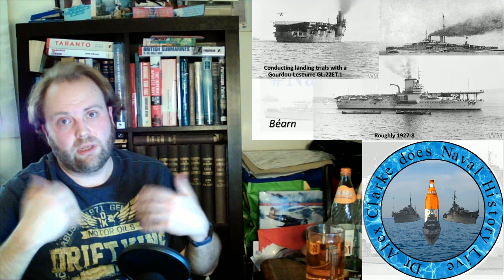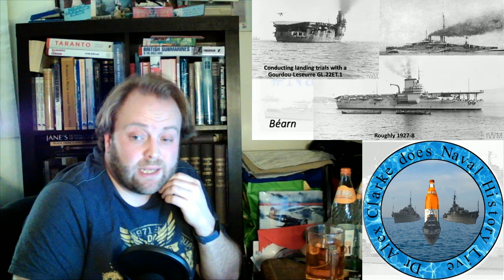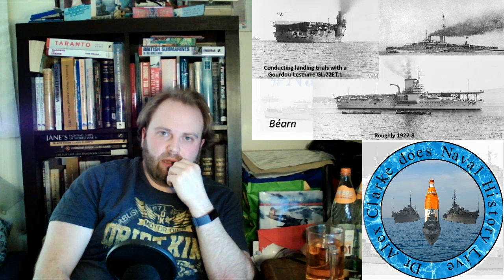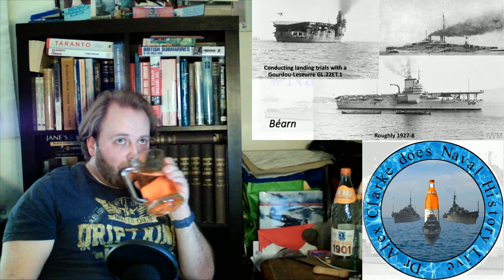Aircraft Carriers of the 1920s & 1930s Long Patrol Part 8: Questions Answered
Aircraft Carriers of the 1920s & 1930s Long Patrol Part 4: 1920s Aircaft Carriers of the Big 3
Aircraft Carriers of the 1920s & 1930s Long Patrol Part 6: 1930s Aircraft Carriers of the Big 3

00:00 Chapter 21
14:15 Chapter 22
28:30 Chapter 23
42:45 Chapter 24